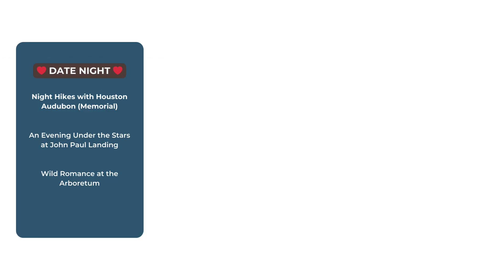• T H I S W E E K E N D I N H O U S T O N • Feb. 16-18, 2024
Lots going on this week and one of my ABSOLUTE FAVORITE events kicks off - all of the HoustonRodeo Trail Riders start their treks on horseback from the outskirts of Houston to Memorial Park in preparation for the Rodeo Parade!

There is just something so cool to theink of the imagery of all the chuck wagons, horses, cowboys starting wide and converging on the city!  We have a map on the site so you can see the trails and find somewhere to wave or stop by and say, “Hi!”

No matter where you are in town there will be an opportunity to see trail riders in your area!

Where are you going this week?

Use the link in our bio 🔗 to get all the details on the best family-friendly activities happening This WEEK in Houston!